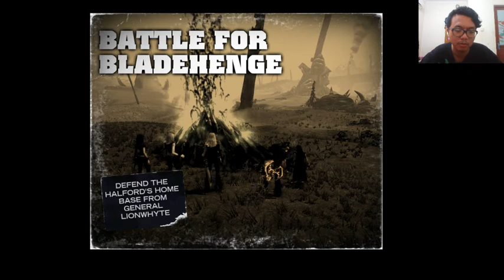Game on! Brutal Legend #4 Lita or Ophelia ?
low spec? bad internet connection ? doesn't matter, we still can play! thanks for watching leave a like or subscribe, I'd be happy to read your comment :) any question or request for games ? just ask me

PC SPECS:
i3-2376M
500GB Hard drive
6GB DDR3 SDRAM (2 DIMM)

GEAR:
nothing branded just cheap mouse and keyboard
internal mic and cam
15 mbps internet